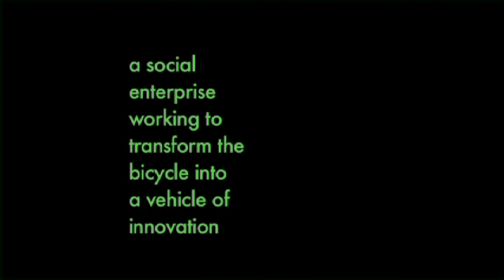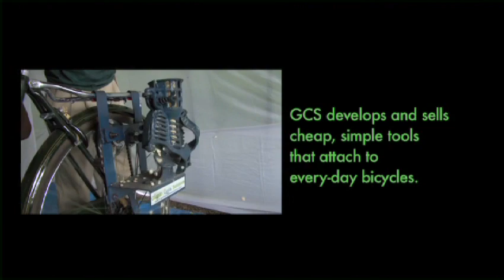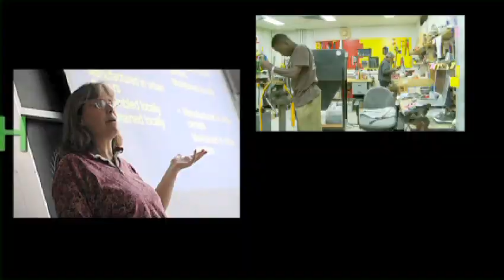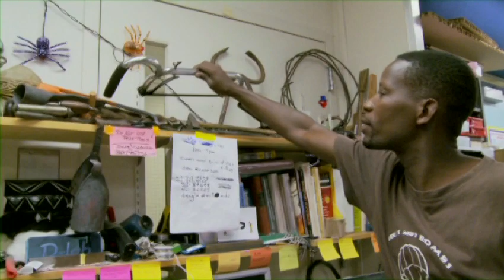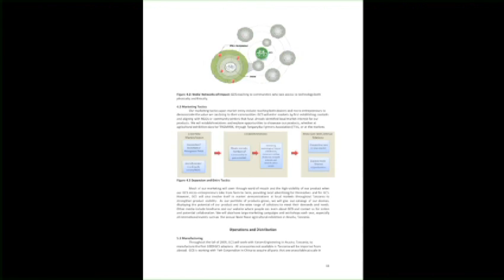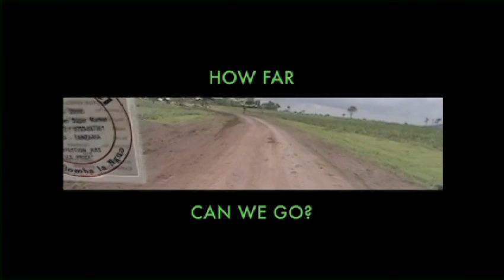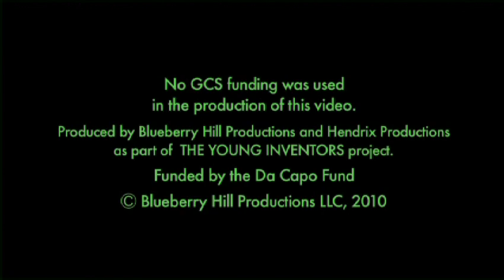Global Cycle Solutions - Transforming the Bicycle into a Vehicle of Innovation in Tanzania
- Global Cycle Solutions is an MIT team founded and led by Jodie Wu, a 2009 mechanical engineering graduate of MIT. A Chinese-American who hails from Georgia, Jodie went to Tanzania two summers ago. There, she met Bernard Kiwia, a Tanzanian inventor and bike mechanic from Arusha, near Mt. Kilamanjaro, and was inspired to create a pedal-powered corn sheller. Jodie returned from Tanzania as a Baker Foundation Fellow at MIT's Public Service Center, where she worked with students to carry out her ideas, and quickly realized its potential. Thus, she founded GCS, which quickly won the Development Track and Audience Choice Awards of the MIT $100K Business Plan Competition.

Although offered a full scholarship to study mechanical engineering at UC Berkeley's graduate school, Jodie has spent the past year working full-time in Tanzania, and plans to stay there, turning GCS into a reality. Bernard Kiwia gave a workshop at MIT in April showing a dozen inventions he made after he was inspired by IDDS, an invention symposium he went to with Jodie, with inventors from around the world. The growing GCS team are, in their own words, "transforming the bicycle into a vehicle of innovation." Together Jodie, Bernard their teams in Tanzania and the U.S. have invented a corn sheller and a cell phone charger, both powered by bicycles. After winning prestigious prizes in the U.S. (the Lemelson MIT prize for Social Entrepreneurship) and Tanzania (Nane Nane Agricultural Fair in Arusha), the pressure is on to develop markets and supply chains with a local Tanzanian team. They face drought, fabrication snafus and team building issues. Thus, the cycle of invention powers innovation, and collaboration empowers both local creativity and economies.

Our video series documenting GCS will detail the failures and successes of the team and will chart their learning curve for creative revision, fabrication, and building supply chains and fluid investor relations. Small successes keep the team's eyes on a global prize: doubling the incomes of small rural farmers.